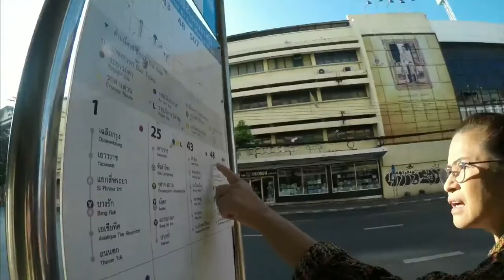Bangkok Public Transport | How To Use Bangkok's Public Transport | Bangkok Bus Texi Metro Use Cheap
Bangkok Public Transport | How To Use Bangkok's Public Transport | Bangkok Bus Texi Metro Use Chea

हेलो दोस्तों यह मेरा पहला इंटरनेशनल ट्रैवल होगा अकेले में और सब कुछ मेरे लिए नया है थोड़ा सा घबराया हुआ क्योंकि अकेला ट्रैवल वह भी इंटरनेशनल पहली बार करने जा रहा हूं दोस्तों मुझे ट्रेवल
Hello friends, this will be my first international travel alone and everything is new for me, a little nervous because travel alone is also going to do international for the first time. Friends, I love to travel and with the same passion I left my house  And I start from Kolkata airport in our country of India and all of a sudden something happened, friends, I had not booked a flight to Bangkok, I had not done it to come and did it on the same day.  Had to go to Bangkok and my luck was very good. Flight booked at a very low rate. On the same night I booked a flight for 5000, I sat on the flight and I like the window seat so I left my seat and sat on the window seat.  And the flight took off and I was very hungry because I reached Kolkata in the morning from Chhattisgarh and left to do the money exchange Thomas Cook and my flight was not booked to go, then they refused to do the money exchange.  And I am a bit late due to internet problem in booking flight  Because of this, I did not eat anything throughout the day and I took rice to eat on the flight with my money but I did not know that I would have food available on that flight for free and that crew members were looking for me and then suddenly my  Asked the seat on the side, I was not taking my name a little clearer, but I did not understand my name, but when asked my side, I doubted that I am taking my name, then I asked the crew member, are you looking for Mohammad Najib, then he  He said that I told him that your food is free, so I told him that I have given your food money, then he returned my money and I reached Bangkok Bhumi Airport and friends were our brothers from Chhattisgarh inside the flight.  He was talking inside the flight in Chhattisgarhi, so I thought it was from Chhattisgarh, so I started talking to him in Chhattisgarh and we had a good journey, then we got immigration and I went to take the Bangkok City metro train and got a mobile sim.  The rest of this video, friends, you will love to see this video and you too  Sorry if you are fond of traveling

If you like my videos, PLEASE SHARE them and let others get inspired to explore this beautiful world.

Mere Sapne Main Jindagee Travel Kar Ke Jeena Cahata Hu Mera Sapne Hai Ki Main All Contry Ja Saku Dosto Aap Mere Sapno Ko Pura Kar Sakte Hai Mera Sath De Kar Yah Video Achha Laga Ho To SHARE Kar Ke Like Kar Ke Thanaks